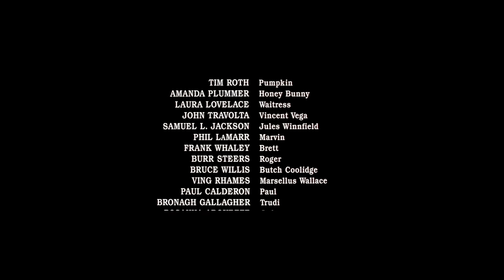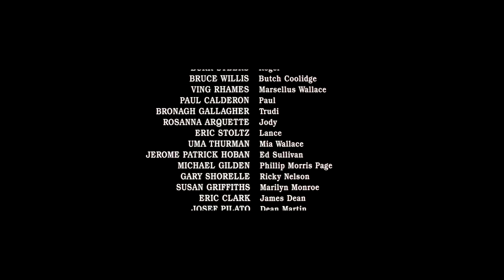Careless Whisper Episode 1: The Phantom Bear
Enjoy the disaster! ALSO I DON"T CLAIM TO OWN ANY OF THE MUSIC, OR FOOTAGE THAT ISN'T LIVE PEOPLE TALKING, PLEASE DON'T SUE!